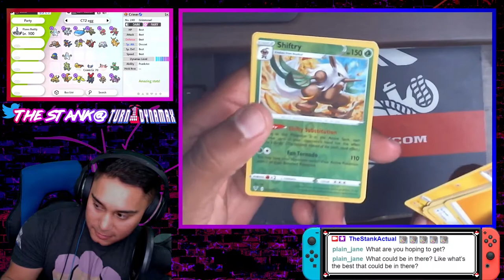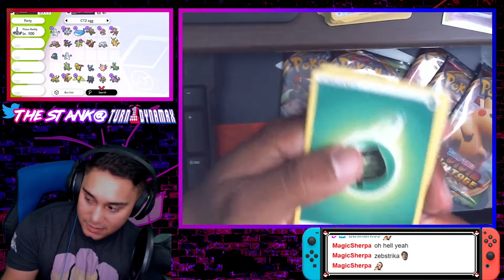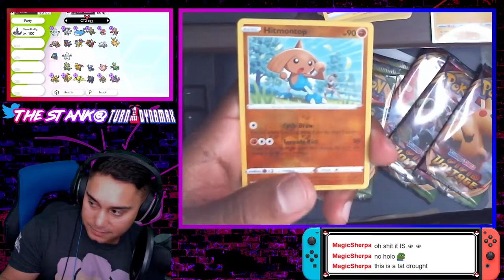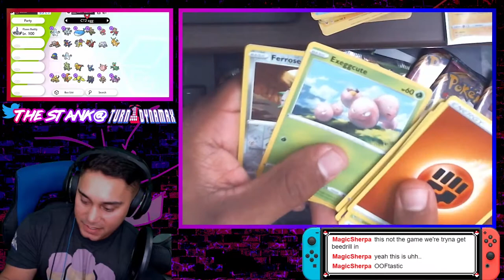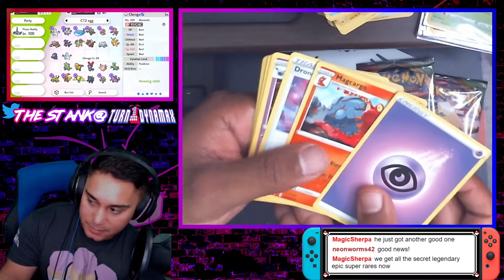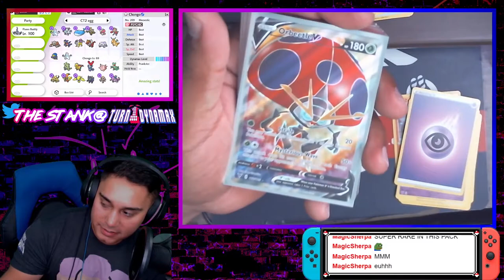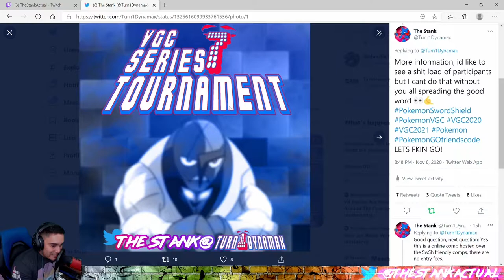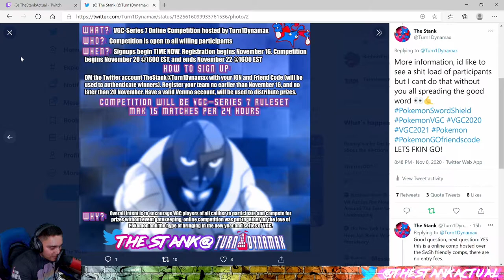Opening a Box of Vivid Voltage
Opening up a Booster Box of the newest set Vivid Voltage on stream @TheStankActual. Mad decent pulls, and shift gears into playing some ranked matches in the doubles ladder for sword and shield.